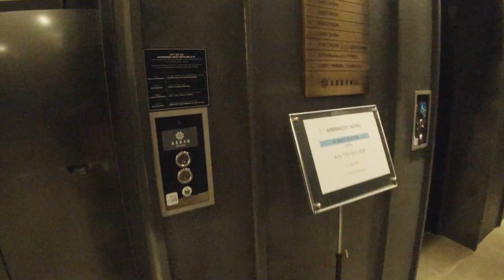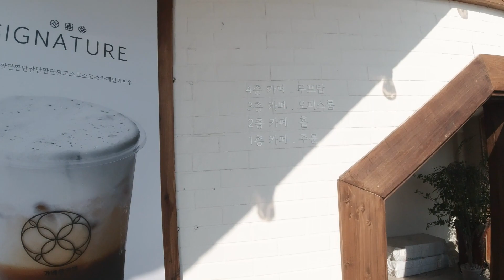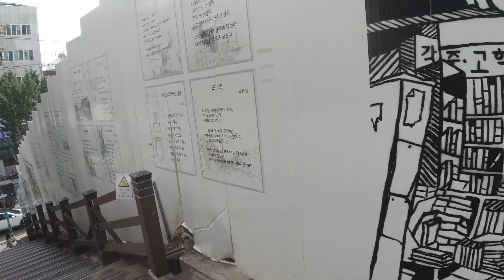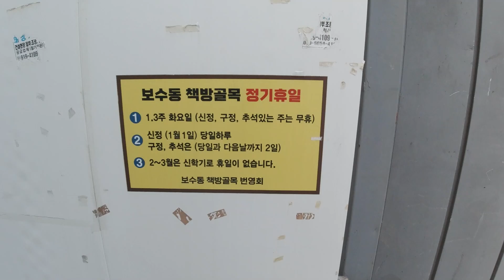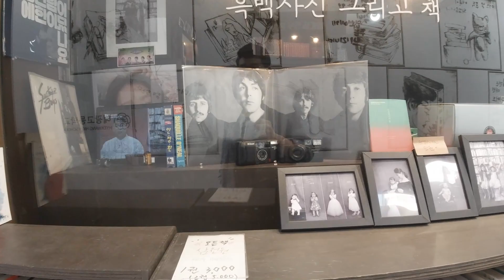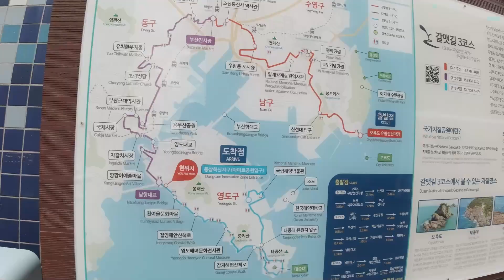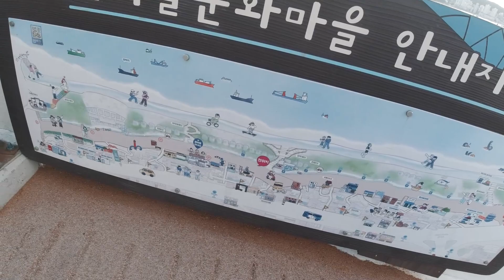Trip to Busan | Arban City Hotel | Songdo Beach | Bosudong Book Street | Huinnyeoul Culture Village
Arban City Hotel
20 Bansong-ro, Yeonje-gu, Busan, South Korea

Songdo Beach - Songrim Park
Amnam-dong, Seo-gu, Busan, South Korea

Bosu Book Street
Bosudong 1(il)-ga, Jung-gu, Busan, South Korea

Huinnyeoul Culture Village
1043 Yeongseondong 4(sa)-ga, Yeongdo-gu, Busan, South Korea